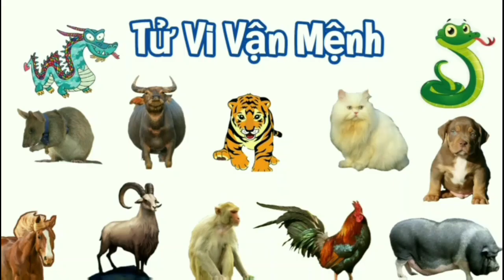Tử Vi TUỔI MÃO | Tháng 8 Âm Lịch 2023 - Tháng Tân Dậu